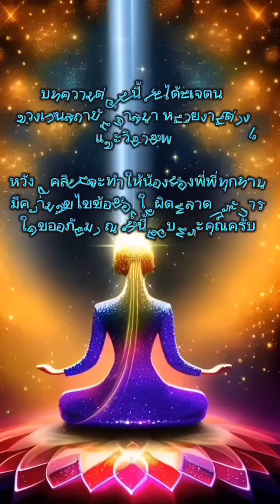ความรักมีกี่ระดับเราอยู่ระดับที่￼เท่าไร EP198เมื่อสภาวะจิตเราสู่หายนะ มีเพียงธรรมะมากล่อมเก่าจิตใจ ￼